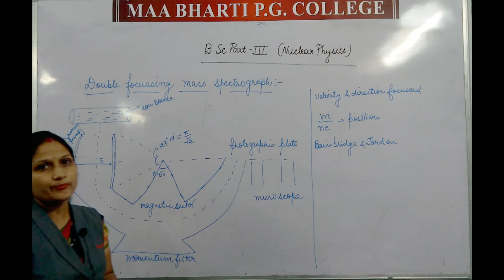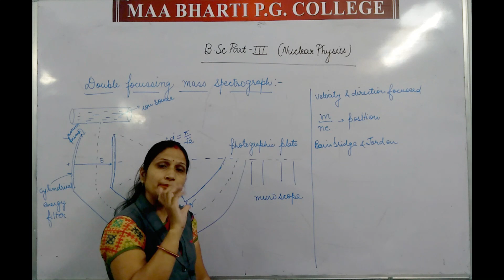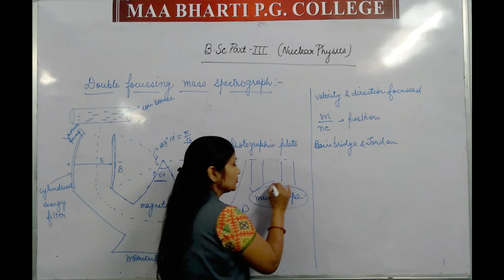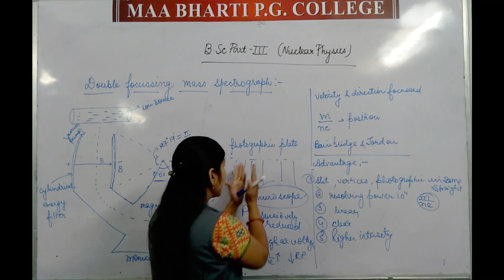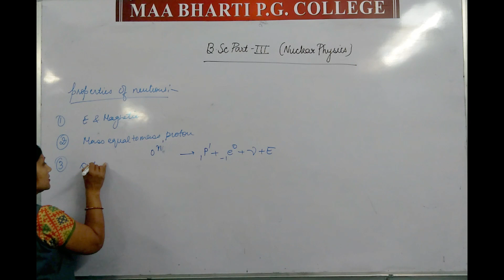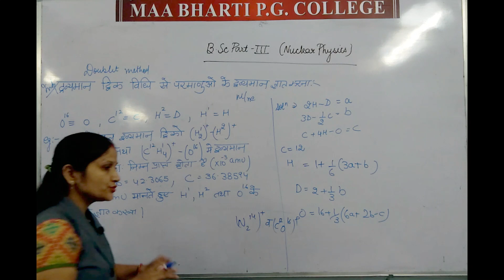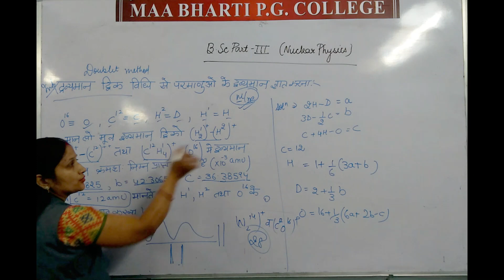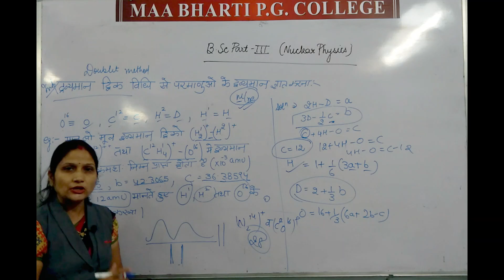Bsc III year lect 14 Sapna mam